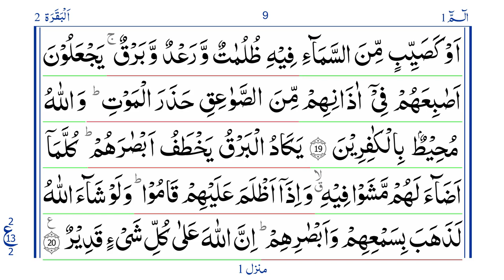Quran: Para 1 Ruku 2